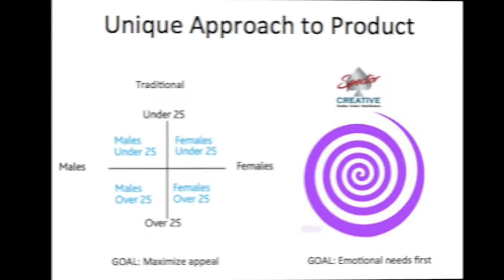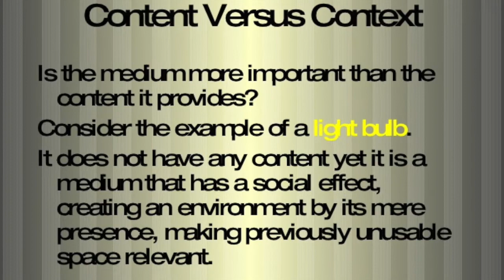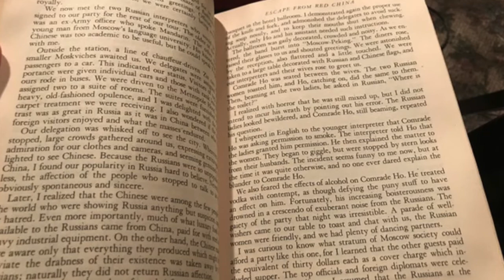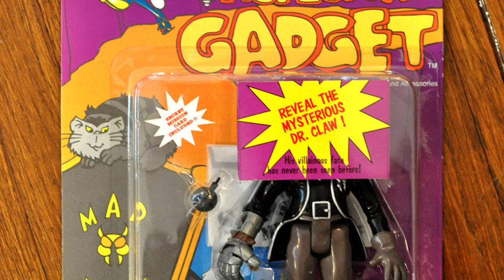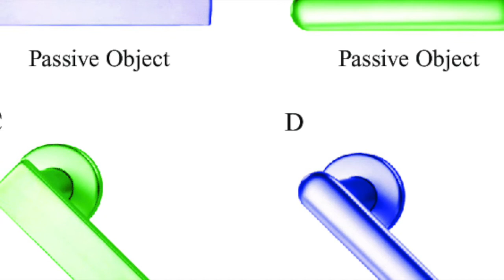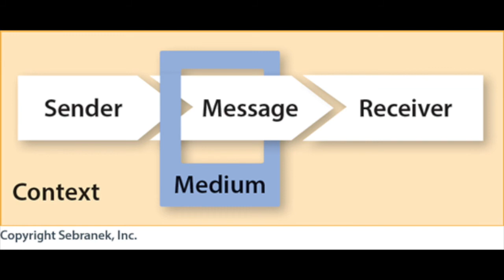More than a passive consumer product - when toys tell the story and provide content!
Scott ToyGuru Neitlich talks about how toys themselves can act as a medium for delivering content, not just the movies or comics they are based on. Some heavy stuff, prepare to jump in!